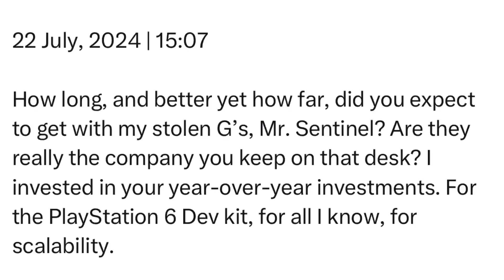Monday | 22 July, 2024 | 15:07